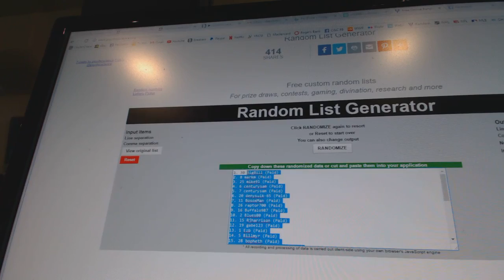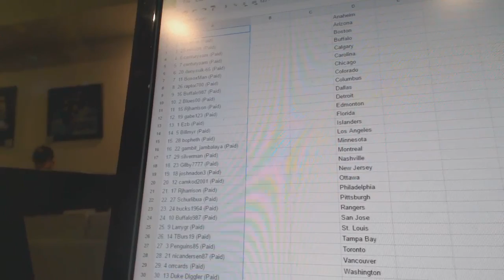C&C #6961 Team Draft Order